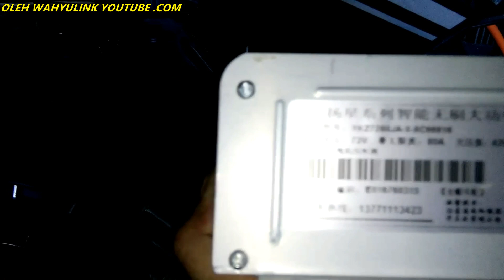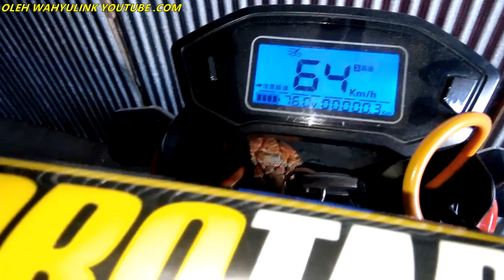CARA GANTI KONTROLER MOTOR LISTRIK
Cara ganti kontroler motor cas atau motor listrik ...di sebabkan karena kontroler bawaan sudah rusak maka saya ganti dengan kontroler yang baru brikut ada pada vidio saya cara mengganti kontroler motor cas atau motor listrik Please Subscribe, like, comment and share, karena subscribe, like dan komentar dari teman-teman semua yang memberikan saya motivasi untuk terus membuat video dan berkarya di Youtube. Terimakasih salam sukses.